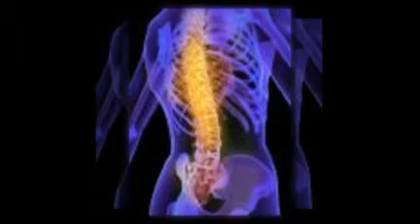Raleigh: Back Pain Make You Stop In Your Tracks?